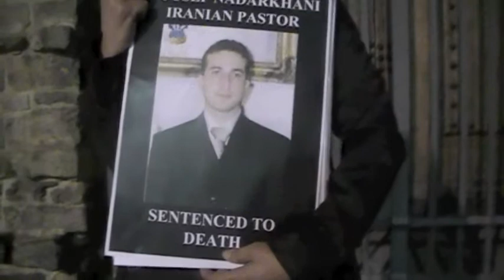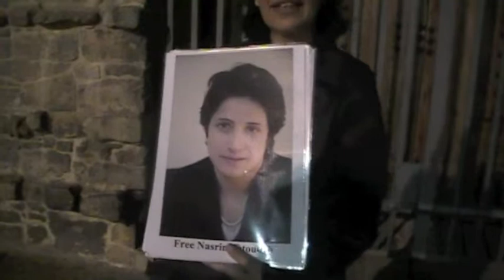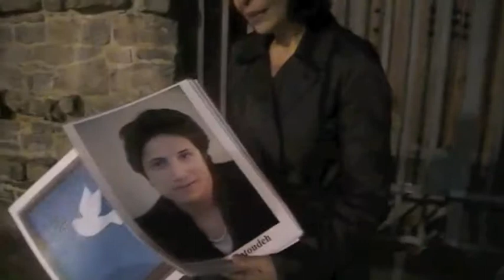Madri di parco Laleh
Il 10 ottobre 2011 in piazza San Lorenzo, in occasione della giornata mondiale contro la pena di morte, il gruppo Ripplemarks ha intervistato una rappresentante delle madri di parco Laleh